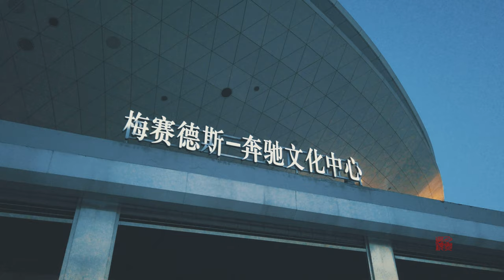漫步在世博沿江大道Walking on the Expo along the Yangtze River Avenue\4K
GOOGLE地图未有显示靠江的休闲大道，这里显示的只是并行路线。
The GOOGLE map does not show the leisure avenue by the river, but the parallel route is shown here.

踏着初秋的夕阳下，漫步在世博沿江休闲大道，从世博源到南浦大桥码头，江风吹拂在脸上很舒服。行至到南浦大桥码头，我搭乘轮渡到了对岸，为了不让这期影片显得过长，我把轮渡这段放在了上海交通篇里，下期奉献。
Walking in the sunset in the early autumn, strolling along the Expo Avenue along the Yangtze River, from the Expo source to the Nanpu Bridge Pier, the river breeze is very comfortable on the face. I went to the Nanpu Bridge Pier and I took the ferry to the other side. In order to prevent this film from appearing too long, I put the ferry in the Shanghai traffic article and donated it in the next period.